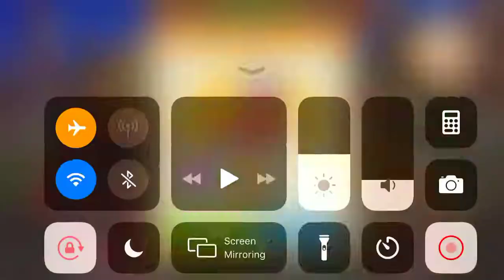Cooking Madness level 9 3